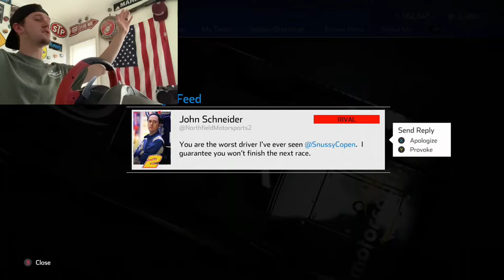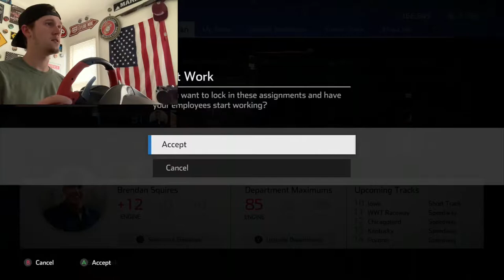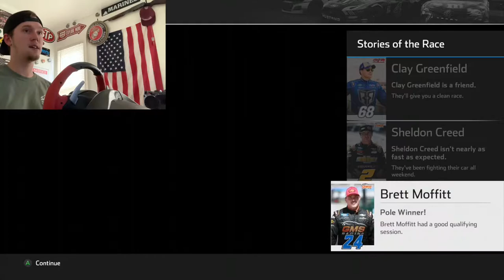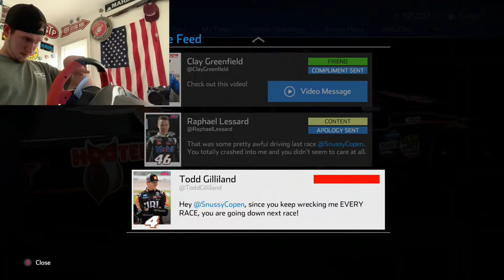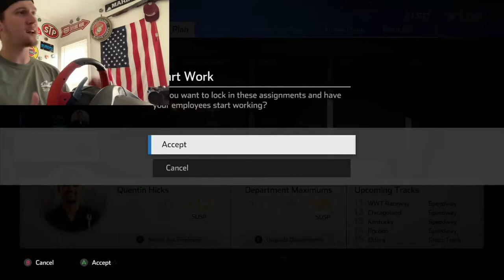Nascar Heat 4 Career Mode Episode 16 ( Angry Todd Gilliland)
In todays video we continue our nascar heat 4 career with episode 16! We still are dominant in the extreme dirt tour series but we have two races in the truck series today. Who else is excited for nascar heat 5?